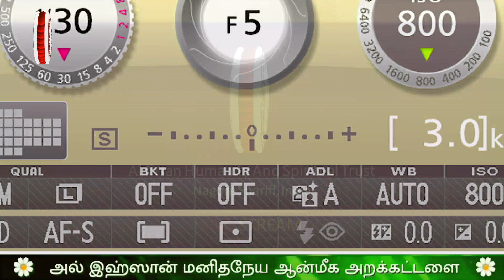எதிர்காலத்தை மாற்றும் எழிலான இரவு | Shab-e- baraat | Hazrat Rizvi Irfan Mahlari | Al Ihsan Nagore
Al Ihsan Nagore

Assalamu Alaikkum Wa Rahmathullahi Wa Barakathuhu
This Is A Best Tamil Islamic YouTube Channel Where We Can Get Best Tamil Bayans With The Evidence Of Al Quran And Ahlus Sunnah And With Love Of Our Most Lovable Prophet ﷺ  From Our Special Best Islamic Leaders And Scholars...